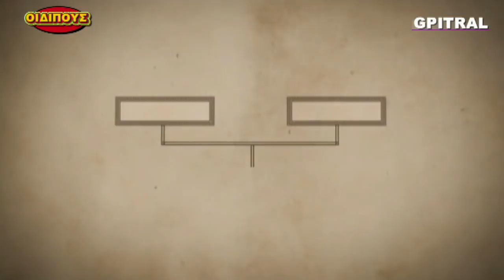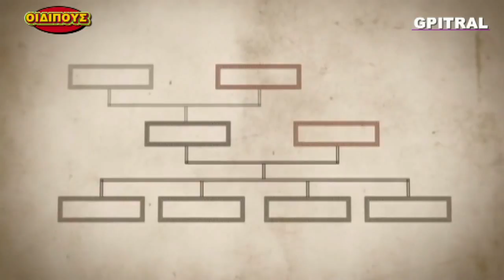Οιδίποδας Les Grands Mythes 18/20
Οιδίποδας από την σειρά Les Grands Mythes... Ελληνική Μυθολογία ... Με Αγάπη για τα Παιδιά μας που είναι το Μέλλον μας. Να Σκέπτεστε και να Ονειρεύεστε το Καλύτερο... Μετά να Αγωνίζεστε να το κάνετε Πράξη...